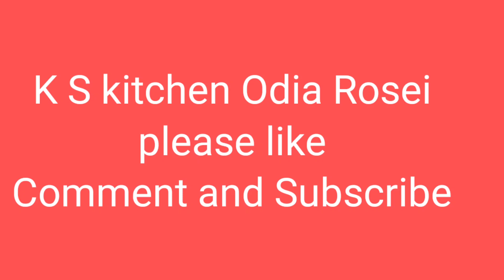Odia chicken Curry |Easy Chicken Curry |Chicken alu curry | Chicken aloo jhola Chicken tarkari